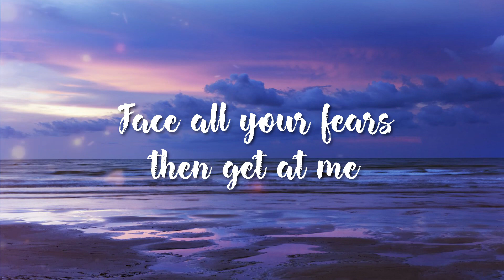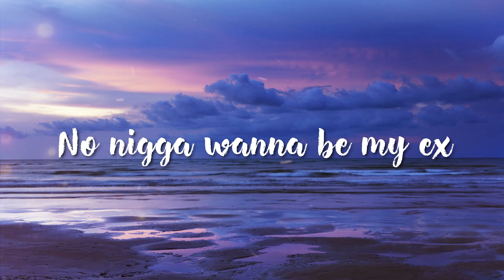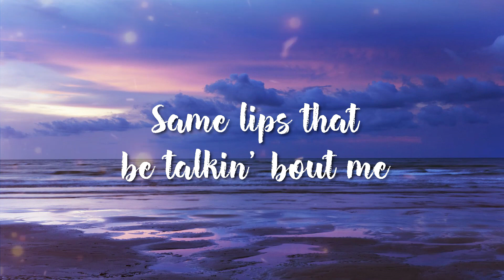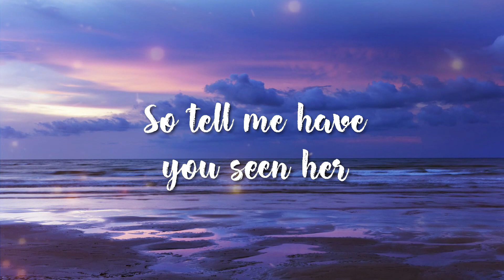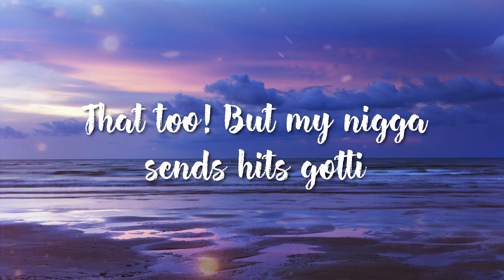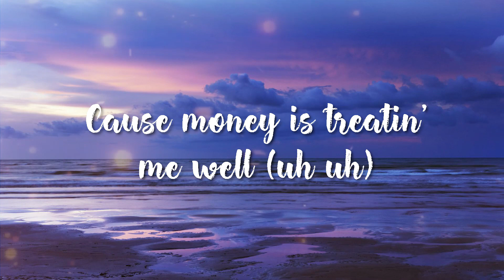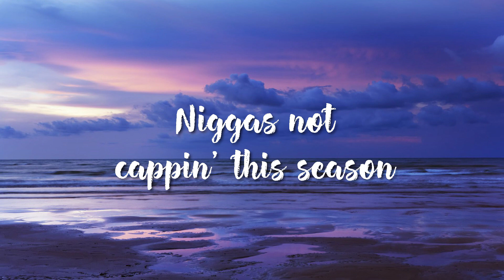Migos feat Nicki Minaj, Cardi B - MotorSport (Lyrics)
Migos

Lyrics
[Intro: Quavo]
Yeah, woo, yeah, skrrt
M-M-M-Murda

[Chorus: Quavo]
Motorsport, yeah, put that thing in sport (Skrrt, skrrt)
Shawty bad (Bad), pop her like a cork (Pop it)
You a dork, never been a sport (Dork, yeah)
Pull up, woo, woo, jumpin' out the court (Jump)
Cotton candy (Drink), my cup tastes like the fair (Cotton)
Straight up there (Where?), we didn't take the stairs (Where?)
Faced my fears (My fears), gave my mama tears (Mama)
Shiftin' gears (Shift), on the Nawf, get serious (Serious)

Face all your fears, then get at me
Hit so many donuts on them backstreets
Sit so high in the nosebleeds (Yeah)
Feel like I can fly, yeah
Xans, Perky, check (Yeah), Bill Belichick
Take the air out the ball (Ooh), just so I can flex
Take the air out the mall, walk in with the sacks
Take the air out your broad (Hey), now she can't go back (E)
Take the air out the ball (Yeah), just so I can flex
Take the air out the mall (Hey), walk in with the sacks
Take the air out your broad (Woo, woo, woo, E)
Offset!
Uh, the coupe came imported (Hey)
This season's Off-White come in snorted (White)
Green Lamborghini a tortoise (Lambo)
No human being, I'm immortal (No)
Patek and A.P. full of water (Patek)
Hundred K, I spend on my señora (Racks)
My pinky on margarine, butter (Margarine)

Ride the dick like a BMX
No n wanna be my ex (No)
I love when he go on tour
'Cause he cums more, when I see him less
I get up set off
I turn Offset on
I told him the other day
Man, we should sell that porn
Yeah, Cardi B, I'm back, b es
I don't wanna hear I'm actin' different (Yeah)
Same lips that be talkin' 'bout me
Is the same lips that be a** kissin'
These hoes ain't what they say they are
And their p stink, they catfishin' (Stank)
Same hoes that was sendin' shots
They reachin' out like they back itchin' (Whoo)
Why would I hop in some beef (Why?)
When I could just hop in a Porsche?
You heard she gon' do what from who?
That's not a reliable source, no
So tell me, have you seen her?
Let me wrap my weave up
I'm the trap Selena
¡Dame más gasolina! Skrrt!

Uh, yo, watch your man, then you should watch your mouth
B es is pressed, administer mouth to mouth
You see them stats, you know what I am about
I am the champ, I'm Iron Mike in a bout
Attention, I'ma need you to face front
You don't want smoke with me, this is a laced blunt
Rap's Jackie Chan, we ain't pullin' them fake stunts
My crown won't fit on your bum-a** lace fronts (Uh)
You b es catchin' a fade, shout out my n Lil Boosie

Brand new Chanels (Chanels)
I scuffed 'em runnin' from 12 (12)
Ain't make no commitment with none of you b es
'Cause money is treatin' me well (Uh-uh)
If Nicki should show me her titty
Right hand on the Bible, I swear I won't tell (Swear)
If I get to play with that kitty

[Outro: Quavo]
Girl, yeah, yeah, I wish my grandma could see me (Grandma)
Take away pain, ain't easy (Pain)
That's why I fire up a bleezy (Fire)
N not cappin' this season